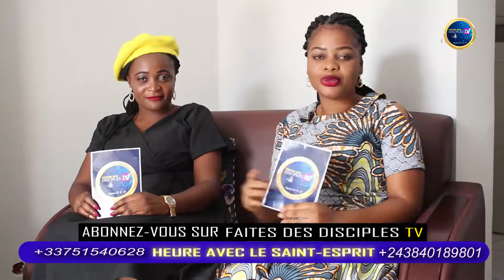THÈME : LA SOUILLURE DES ÉGLISES LOCAL EN RDC AVEC LE FR HERVÉ...